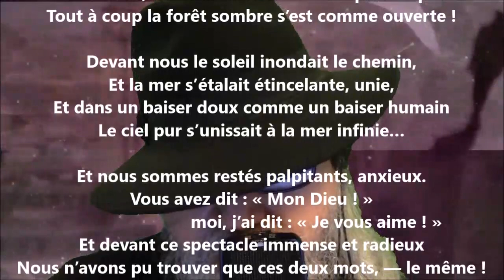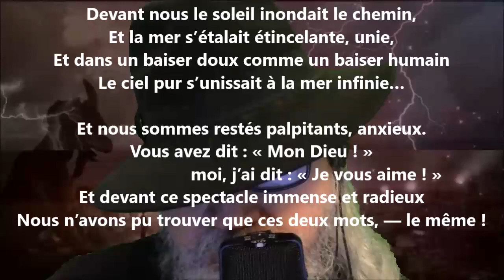La falaise - Édouard Pailleron lu par Yvon Jean